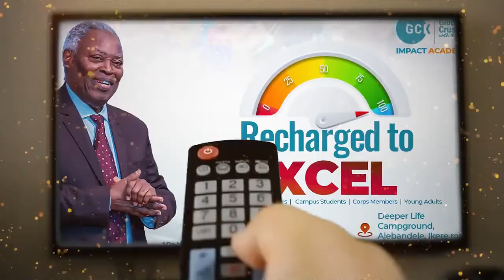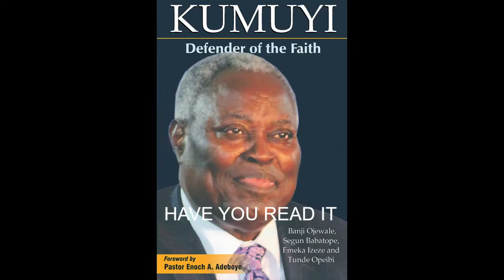WORLDINESS IN HEART AND CONDUCT BY PAS DR W F KUMUYI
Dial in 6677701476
Code 344823#